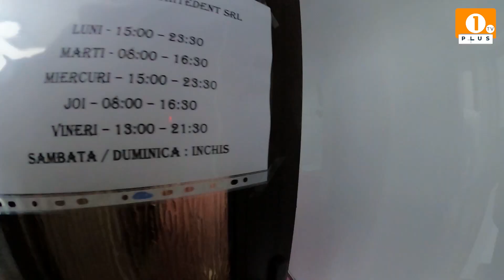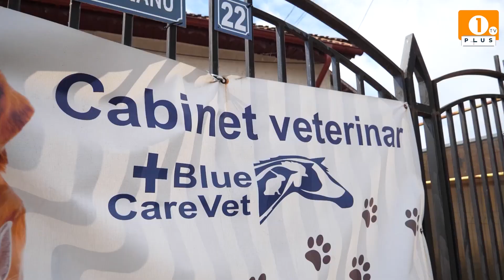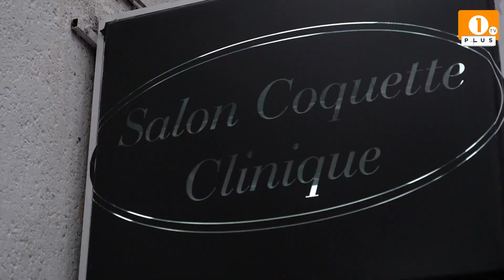1 PLUS TV - FREE TIME - 🟠👗Outfit V.S. Festival🎉📍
1 PLUS TV - FREE TIME

🟠👗Outfit V.S. Festival🎉📍